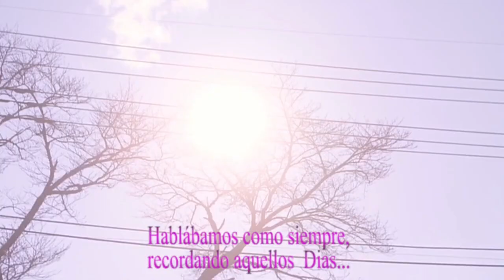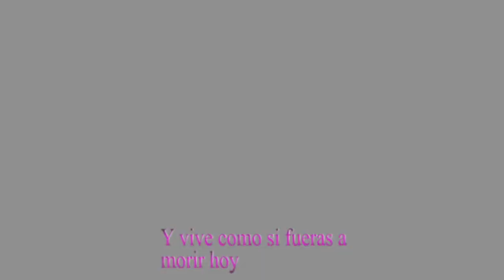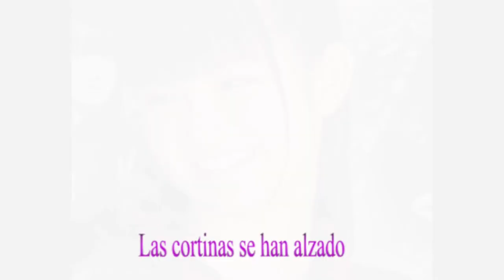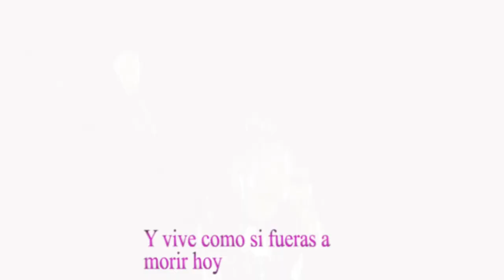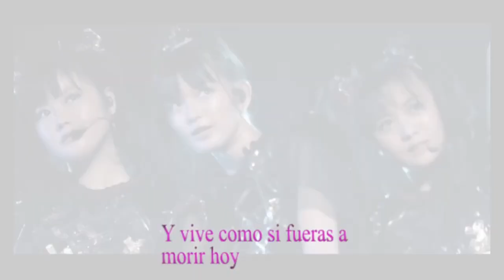✨🌸🌺💮🌟 Yui Mizuno (YUIMETAL) Is A Precious Treasure with Spanish Subtitles + English Lyrics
Well, it’s time to sum up some results where I am totally and completely disappointed. The fans of BABYMETAL, who at one time were, probably by some mistake, called “the most devoted” at the most crucial moment turned out to be the real traitors, showing their complete disrespect for Yui Mizuno-san (YUIMETAL), Suzuka Nakamoto-san (SU-METAL), Moa Kikuchi-san (MOAMETAL) and directly to the entire KAMI BAND members.

Just when the circumstances in both BABYMETAL and KAMI BAND were intertwined in such a complex process that only the organized and widespread intervention of fans could correct the situation, they did nothing but their complete ignorance. Moreover, for almost two years the group actively left many messages calling for help. To this day, there is no analogue to the exposure of everything that I have collected over this (2023) year on the topic of the true BABYMETAL and the true KAMI BAND, where all the main irrefutable evidence is present. It’s disappointing that fans look at and treat the guys from the group not as living and feeling Persons, but simply as some kind of product or dolls that are supposed to entertain them because they are paid for it. BABYMETAL fans are probably some of the worst and you are of no use, so I don’t feel sorry for you at all here, in all this activity, which you have no right to even view because of your vile attitude. Shame on you!

*All members of BABYMETAL and KAMI BAND are of course always unconditionally welcome here!*

♫ Song: C.h.a.o.s.m.y.t.h. by ONE OK ROCK

*LYRICS (English):*

*I’m still chasing those dreams*
*That I told you of before*

*Now this year is going to become so busy, right?*
*But even so, this place would stay right here unchanged*

*So everybody ever be buddies*
*Days we grew up are days we will treasure*
*Show everybody show is beginning curtain has risen*
*Make your own storyline*
*Dream as if you will live forever*
*And live as if you’ll die today*

*We joked around, acted foolishly*
*We talked of useless things, and*
*We cried and laughed, comforted each other*
*So we sing an endless song now*

*We did some bad things, we got scolded often*
*It was fun, and we thought days like these will continue forever*
*But before we realized, we became adults,*
*And along with that our dreams became bigger*
*Then we took on our own paths*

*We have to carry on*
*Our lives are going on*

*We all! we all!*
*Have unforgettable and precious treasure*
*It lasts forever...!*
*It lasts forever...!*

*Even if time passes by and we grow old*
*The irreplaceable treasure*
*Is not visible, it has no shape It’s our important memories*
*Forever from now on, forever...*